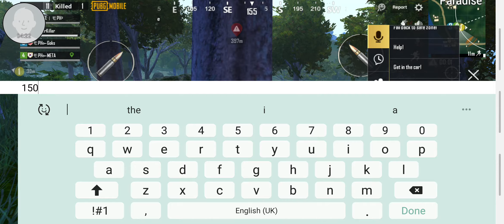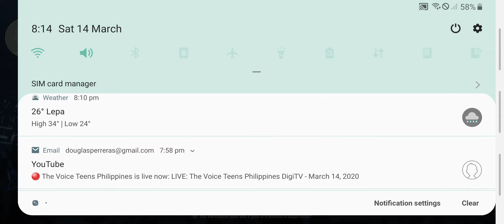PUBG mobile Part 2 Sanhok